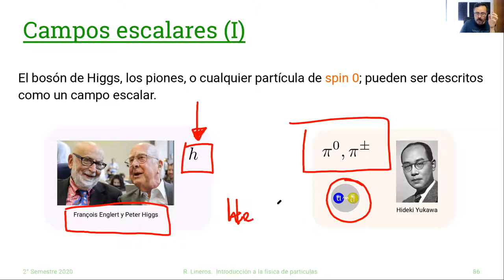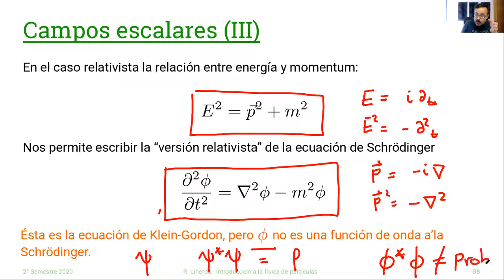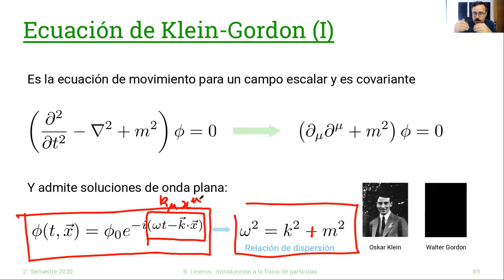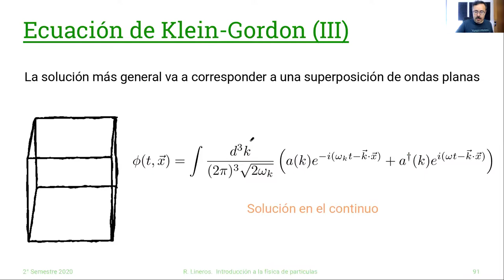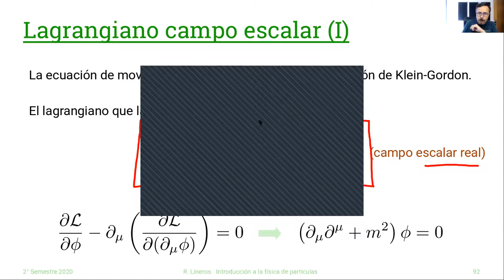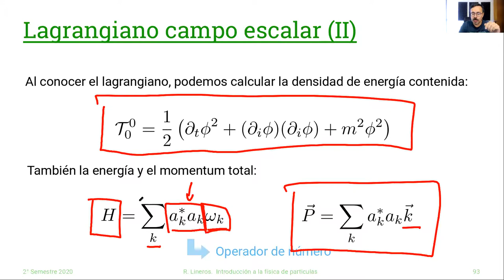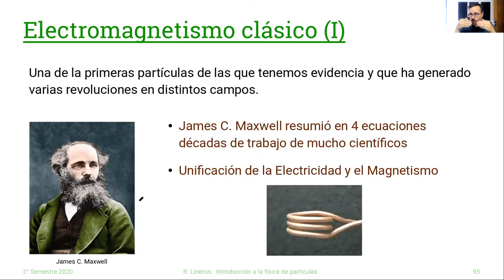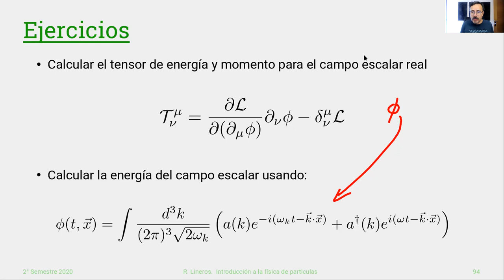DAFI-02255 Introducción a la Física de Partículas: 15/Octubre #8